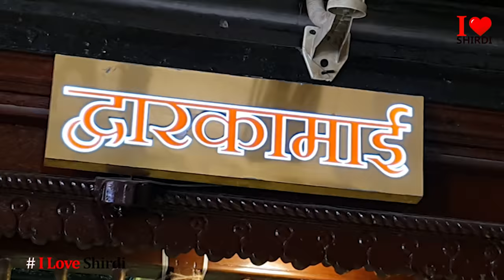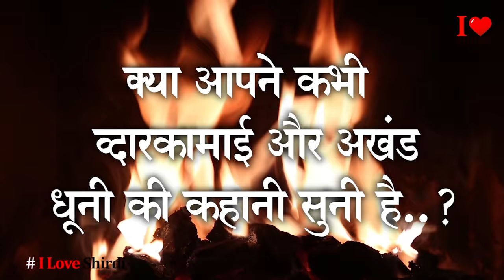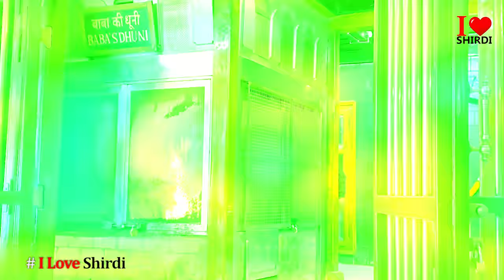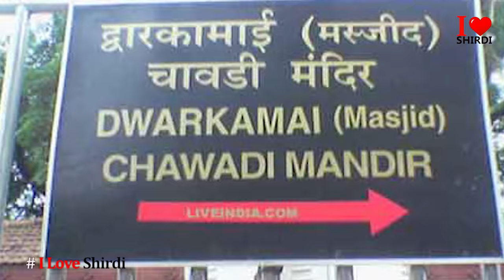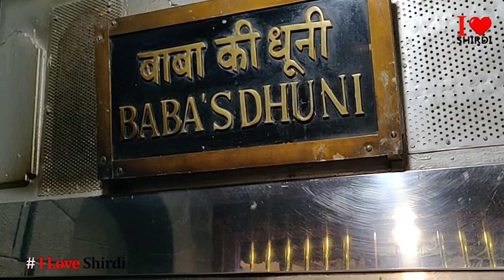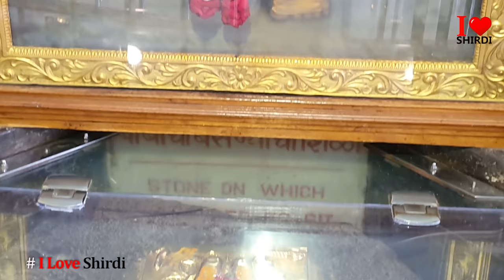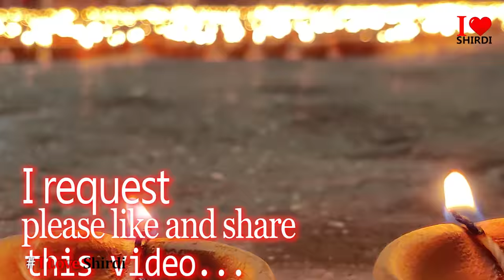The Untold Story व्दारकामाई Shirdi Dwarkamai Mosque | holy place | Sai Dhuni 4k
"The Untold Story Shirdi Sai Dwarkamai" |  Is Dwarkamai open in Shirdi? One such place is Dwarkamai mosque, situated on the right of the entrance of Sai Baba samadhi mandir.
Dwarkamai mosque Shirdi | Is Dwarkamai a Masjid? | How many Aarti are there in Shirdi?
Shirdi Dwarkamai Mosque | व्दारकामाई | "मंदिर कहें या मस्जिद" यह तो साईनाथ की लिला । Masjid is the holy place | Sai Dhuni | True Facts Shrdi Saibaba Dwarkamai :
Dwarkamai Masjid is the holy place where Shirdi Sai Baba lived for a period of 60 years. The mosque has a Shila (Stone), on which Sai Baba used to sit. Also, Shirdi Sai Baba lit the Sacred Fire (Dhuni) at the mosque which always keeps burning. When Sai Baba resided at the mosque, he used to give all his devotees Sacred Udi (Ash) which was believed to have the powers to cure any kind of suffering. Sai Baba also used to prepare food for distribution to the devotees in the mosque.

In the mosque, one can find oil paintings of Sai Baba which are the main highlights of the mosque. The area of the mosque is divided into two levels. The first level has a big portrait of Sai Baba and a big stone, which is believed to be the place where Sai Baba used to sit. The other area has two rooms which have a palki and chariot. There is also a large square stool which is believed to be the stool where Sai Baba took bath.

Is free darshan available at Shirdi?
"Free Darshan Access " without any payment and absolutely free of cost. The facility is also available at Gate No. 2.  no any card and gate pass required.

Music And Song Credit by Lt. Kishor (dada) Gagare